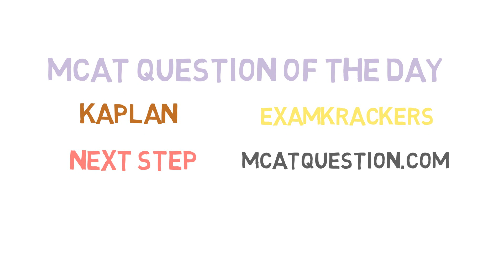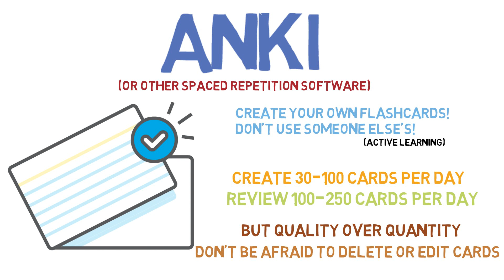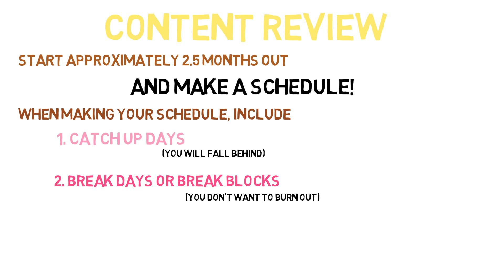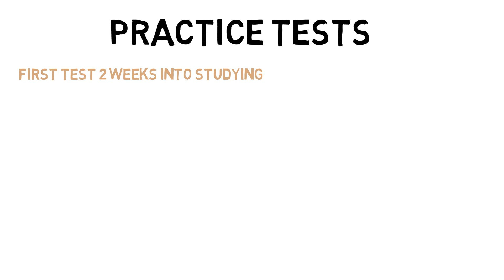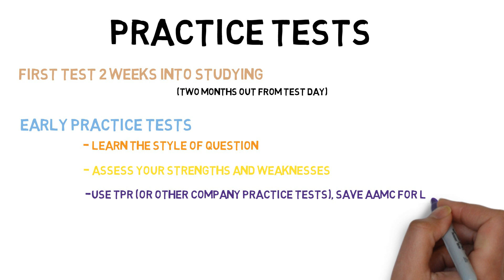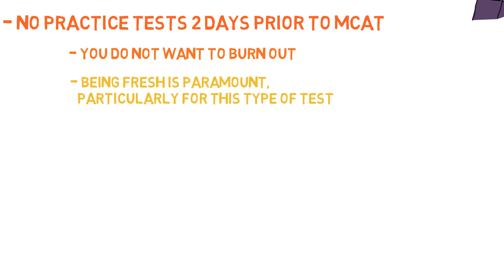MCAT Study Schedule [Part 2/2]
How to Ace the MCAT: This is Part 2, going over the study schedule I used that got me a 99.9th percentile on the MCAT. In Part 1, I went over the specific resources including AAMC Official MCAT materials, The Princeton Review MCAT Ultimate Course, Princeton Review Textbooks, Kaplan MCAT prep, ExamKrackers 101 Verbal Passages, and Khan Academy.

Here in Part 2, I go over timing and scheduling your MCAT studying.
-Take the MCAT during summer between 2nd and 3rd or 3rd and 4th year preferably.
-Sign up for MCAT question of the day emails. There's a few sources including Kaplan, Examkrackers, Next Step, and MCATquestion.com.
-Use Anki every day and make your own cards
-Start content review 2.5 months out.
-Be sure to include both catch-up days and break days or break blocks to prevent burn-out.
-Save your AAMC practice tests for the end. Start out with Princeton Review, Kaplan, or other test prep company practice tests.
-Ramp up to 2 AAMC practice tests per week during your last 4 weeks leading up to the exam
-Do not take any practice tests in the preceding 2 days of your MCAT. You want to be mentally fresh above all else! Learn how to make the most of test day

LINKS
Official AAMC Guide to the MCAT

Kaplan MCAT Complete 7-Book Subject Review

ExamKrackers 101 Verbal Passages
ExamKrackers MCAT Complete Study Guide